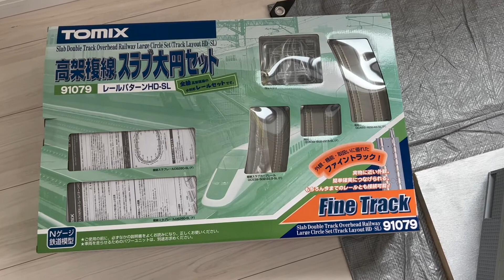【鉄道模型】自宅レイアウトのプチ拡張 新幹線＆在来線 4本同時走行動画！全面展望付き【Nゲージ】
自宅レイアウト・ジオラマの外周に複線高架の線路を設置して、複線＋複線の4列車同時走行を行いました。

登場車両
東海道・山陽新幹線：0系（KATO）
山陽新幹線 100系グランドひかり（KATO）
485系白鳥（TOMIX）
583系はくつる（TOMIX）